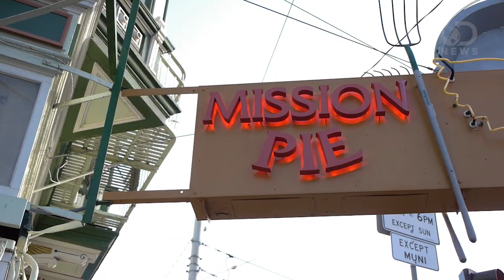Happy Pi Day! Pi and Pie are AMAZING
March 14th is Pi Day, a worldwide tribute to the mathematical constant. To celebrate this geeky holiday, Anthony heads down to San Francisco's Mission Pie bakery to eat pie and talk pi with Destructoid host and mathematician, Tara Long. What's the significance of this irrational number? Why is there so much mystery around it? Watch and learn!

"PI DAY"

"Pi Day is celebrated on March 14th (3/14) around the world. Pi (Greek letter "π") is the symbol used in mathematics to represent a constant — the ratio of the circumference of a circle to its diameter — which is approximately 3.14159."